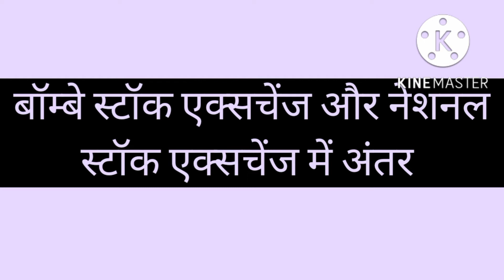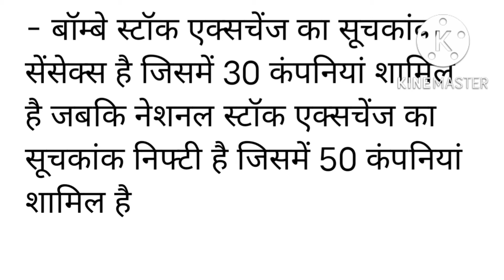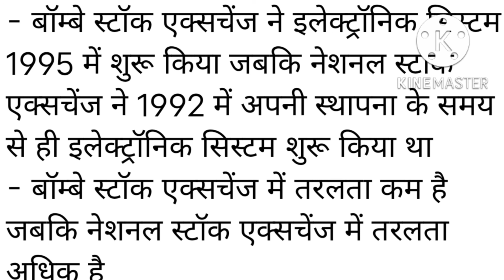बॉम्बे स्टॉक एक्सचेंज और नेशनल स्टॉक एक्सचेंज में अंतर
# बॉम्बे स्टॉक एक्सचेंज और नेशनल स्टॉक एक्सचेंज में अंतर # difference between Bombay Stock Exchange and National Stock Exchange # बॉम्बे स्टॉक एक्सचेंज और नेशनल स्टॉक एक्सचेंज में क्या अंतर है # बॉम्बे स्टॉक एक्सचेंज और नेशनल स्टॉक एक्सचेंज में अंतर बताएं # बॉम्बे स्टॉक एक्सचेंज और नेशनल स्टॉक एक्सचेंज में पांच अंतर